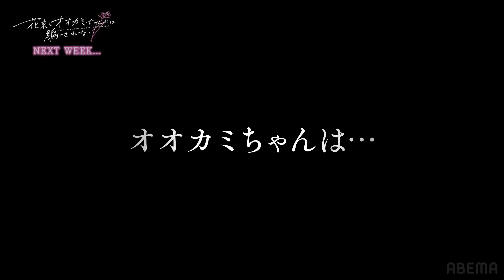「オオカミちゃんは、まだ いるー…」 1人脱落後も、終わらない疑惑ー… 💞放送中は全話無料💞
今回の脱落メンバーだけでは終わらない…🐺
みなさんは誰がオオカミだと思いますか？

放送期間中はABEMAで全話無料配信中✨
最新話は毎週日曜よる10時から放送中！

▷公式SNSでも見どころ配信中！